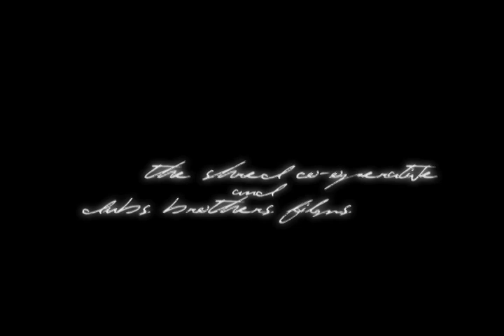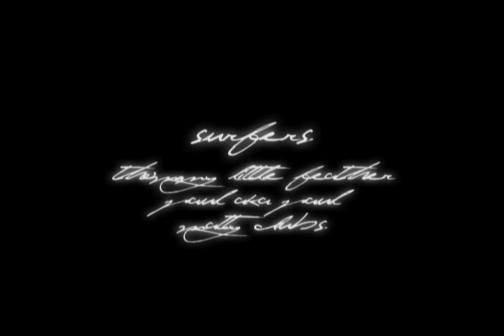Elk Love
The best river surfing video oo 2008